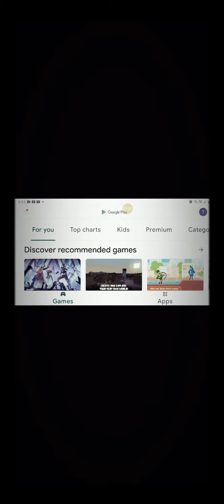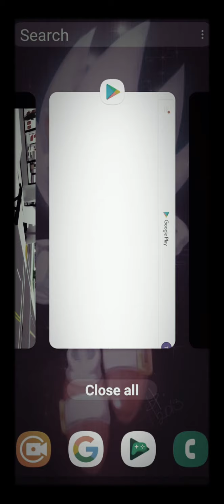August 19, 2021